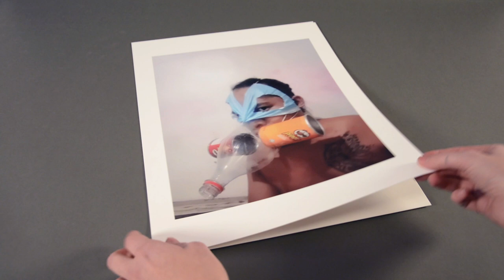Introducing 'Services' by Miranda July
A Limited Edition book sculpture by the renowned artist, writer and film director, Miranda July. At the very moment she realised that the covid emergency was taking grip of the globe, Miranda July received an unsolicited phone call offering ‘services’.

“Normally I would have hung up; I’m still surprised I didn’t. I suppose when your world has just been blasted open you are distraught, yes, but also: open. I stepped outside and began answering the caller’s questions. It became obvious that this offer was directed towards a very specific niche of hungry, unaffiliated people: self-published authors. Through some error I had ended up on this list.”

Over the course of the first six months of the pandemic, July communicated extensively with the caller, Richie Jay Benedicto, a trans woman in the Philippines. The resulting intimate exchange of ideas and images has been designed by July in to a book sculpture. The hand-made leporello (concertina) unfolds to more than 7 metres (23 feet) wide and includes 4 museum grade inkjet prints. Consisting in the following elements: a hand-made leporello bound (concertina) hardback book comprising 14 pages (each 516mm wide x 328 high); four museum grade inkjet prints (each signed by MJ, numbered 1/25 to 25/25); housed in a handmade slipcase.